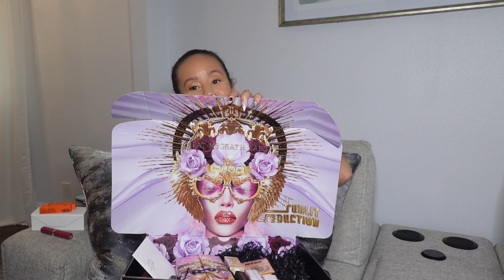New York Fashion Week. My thoughts as a first-timer. Should I go again?!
Hey fam! So I went to NYFW. Check out some BTS and thoughts on my experience. Grab a drink and sit back because I'm chatty. per usual.

LOOKING FOR ME? HERE I GO! ( in my mystikal voice)

Amazon Storefront